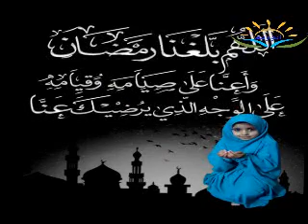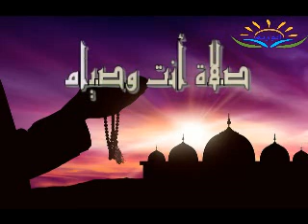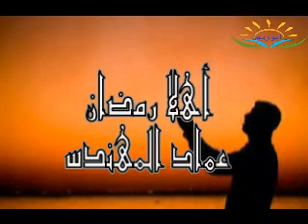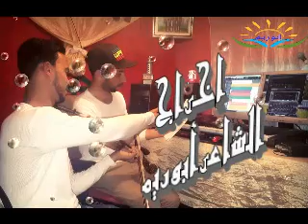أهلا_رمضان غناء و توزيع عماد المهندس كلمات الشاعر أبوريم ألحان الشاعرة نعيمة الغندوري